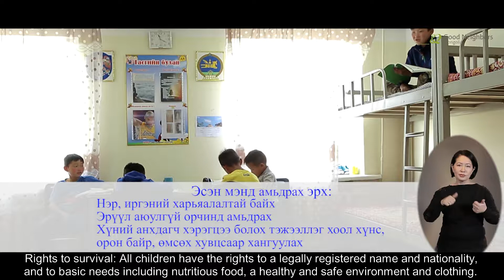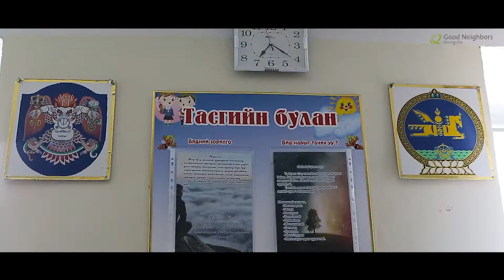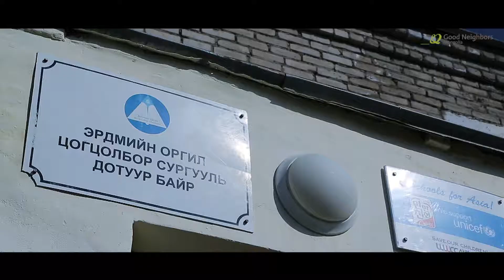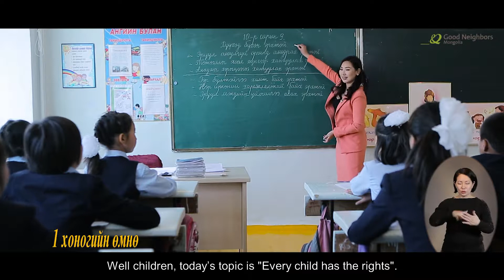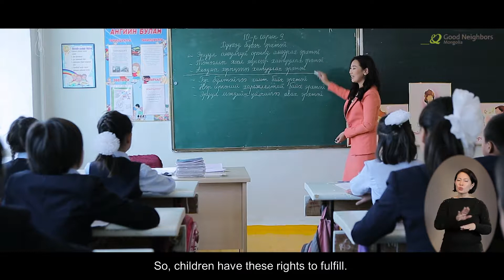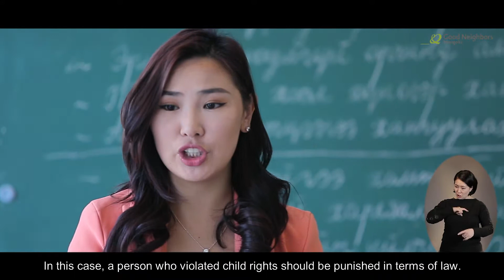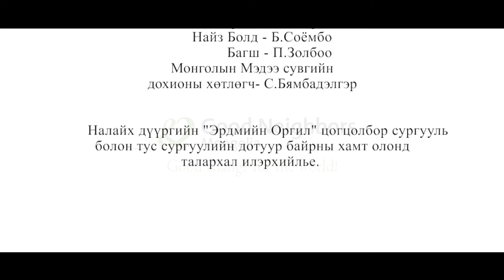TV Program Series 02